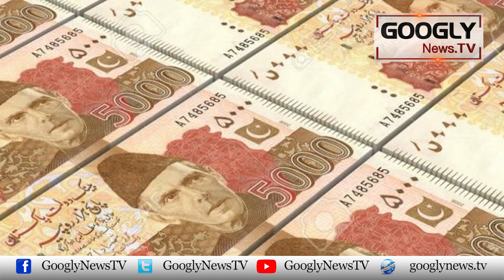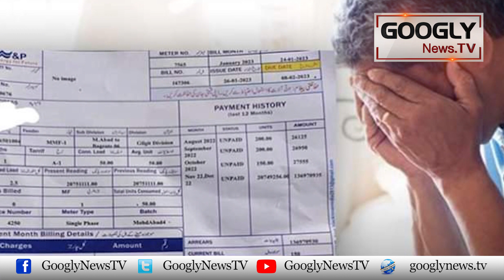Hakoomat Bijli Chooron Kai Bill Awam Sai Kaisay Wasool Karti Hai? | Googly News TV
Hakoomat Bijli Chooron Kai Bill Awam Sai Kaisay Wasool Karti Hai?